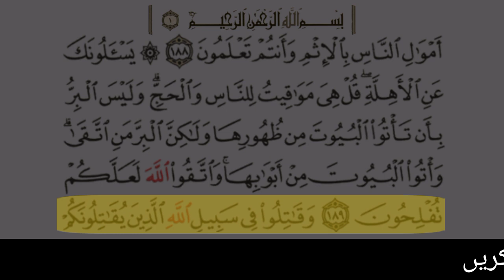surah baqarah ayat no 189 urdu tarjumma k sath | surah baqparah verses 189 urdu tarjumma k sath